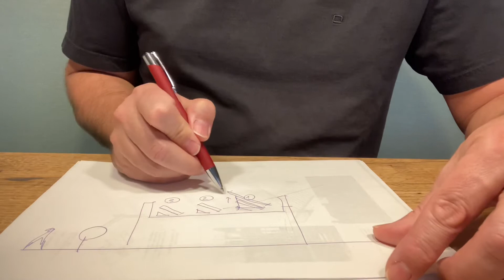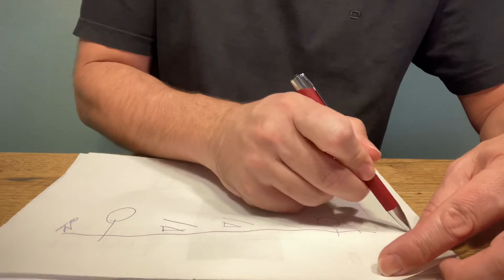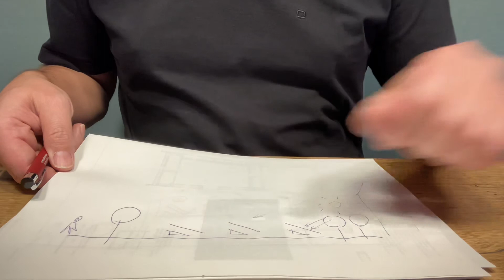Napelemek elhelyezési lehetőségei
Tetőre vagy a kertbe?
Netán a falra vagy korlátként?